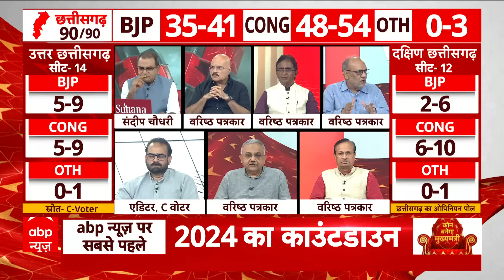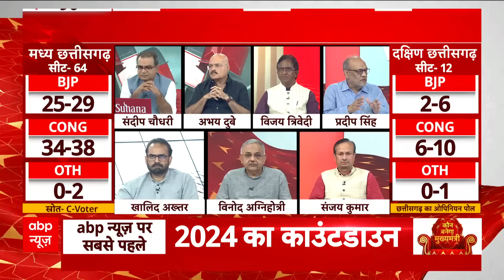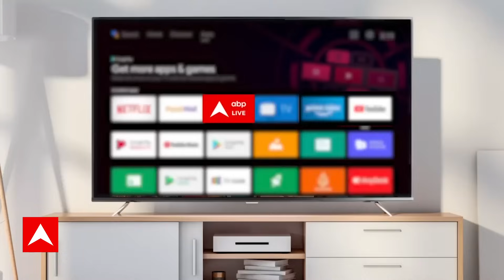Loksabha Election 2024 में क्या सबसे बड़ा मुद्दा राष्ट्रवाद का होगा ?| Seedha Sawaal